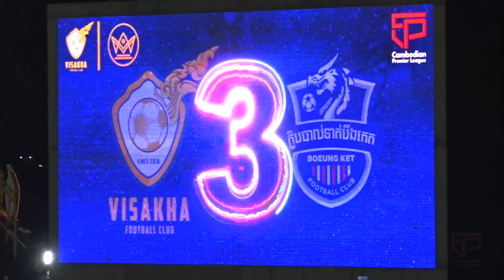Highlight: Visakha FC (2-2) BoeungKet Football Club | CPL-WEEK19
Oct 08, 2022  Cambodian Premier League 2022 (Week20)
Video highlight:
Visakha FC (2-2) BoeungKet Football Club
Prince Stadium | Kickoff 6:30pm
Broadcast by: Troyong